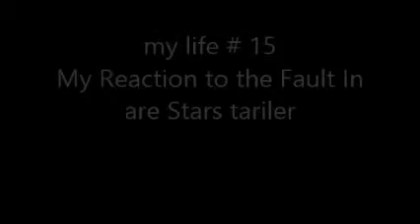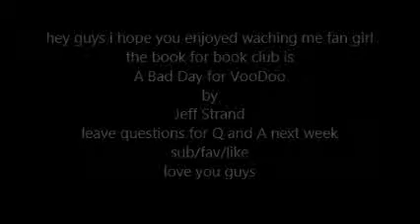my lif # 15: WORD VOMIT OF HAPPINESS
if you have not seen the trailer plzz do
remember leave questions for next Thursday/Tuesday love you guys